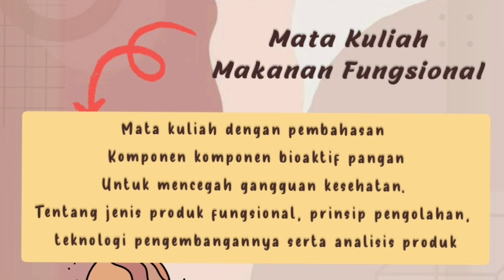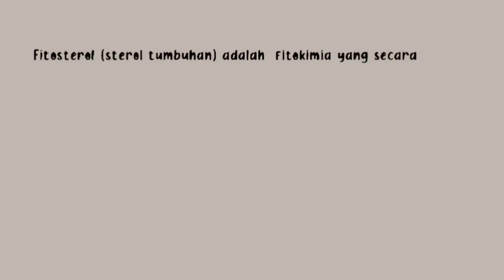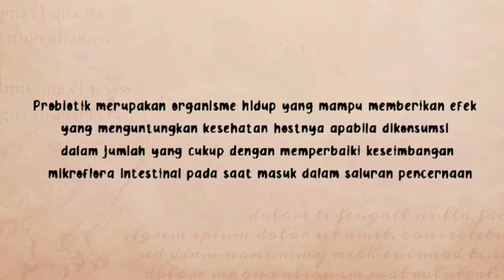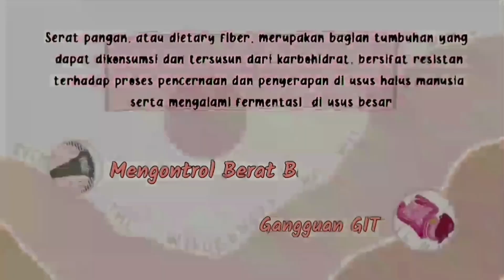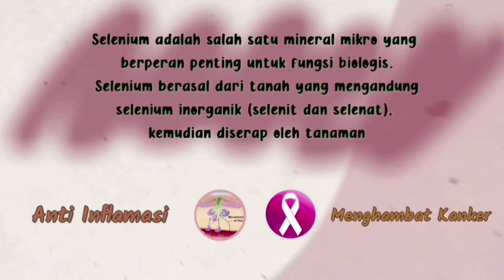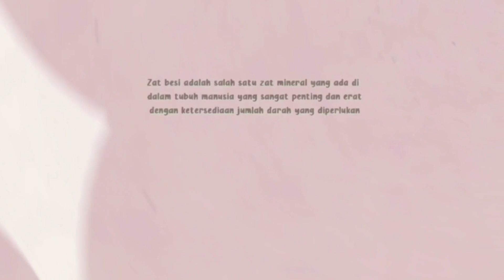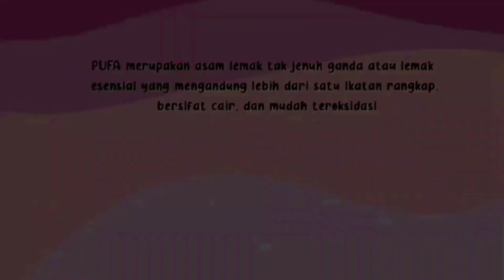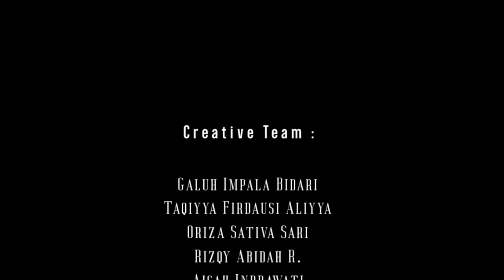FUNCTIONAL FOOD PRODUCTS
🍿𝐈𝐍𝐎𝐕𝐀𝐒𝐈 𝐏𝐑𝐎𝐃𝐔𝐊 𝐌𝐀𝐊𝐀𝐍𝐀𝐍 𝐅𝐔𝐍𝐆𝐒𝐈𝐎𝐍𝐀𝐋🍿

Hai teman-teman!
Sudah tahu belum makanan fungsional itu apa dan apa aja sih olahannya? Let's take a look at this video!🥳

"𝐓𝐮𝐛𝐮𝐡𝐦𝐮 𝐚𝐝𝐚𝐥𝐚𝐡 𝐚𝐩𝐚 𝐲𝐚𝐧𝐠 𝐤𝐚𝐦𝐮 𝐦𝐚𝐤𝐚𝐧" 💫